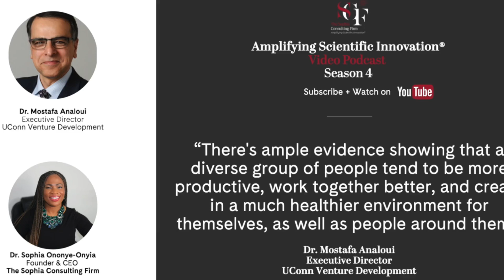Amplifying Scientific Innovation®: Dr. Mostafa Analoui, Exec Director @UConn Venture Development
In Episode 17, Season 4 of the Amplifying Scientific Innovation® Video Podcast, Dr. Sophia Ononye-Onyia, Founder and CEO of The Sophia Consulting Firm, interviewed Dr. Mostafa Analoui, Executive Director of Venture Development and Technology Incubation Program (TIP) at UConn. By coupling UConn's world-class research resources, facilities, and business support services to a network of experienced investors and entrepreneurs, UConn’s TIP helps launch startups ready to transform their respective markets. This episode showcases Dr. Analoui's unique perspectives on science advocacy, health equity and influential leadership. Episode 17 also recognizes the annual meeting of the American Association for Cancer Research (AACR), the first and largest cancer research organization dedicated to accelerating the conquest of cancer.